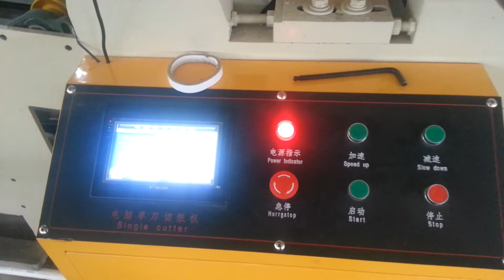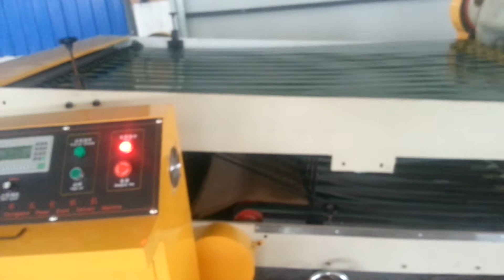NC sheet cutter+stacker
Computer control sheet cutter can do single face board, paper
Always working with a single  facer machine